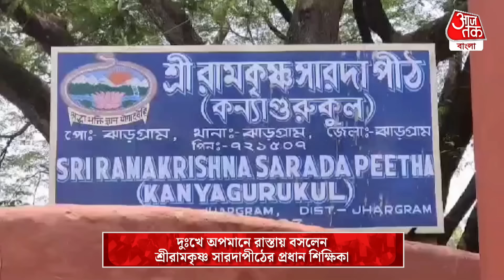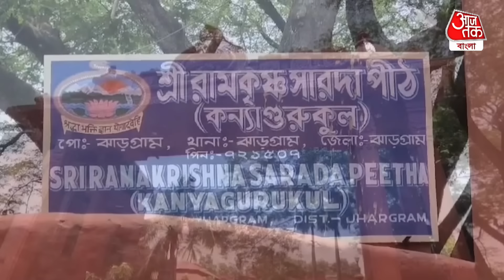Breaking:দুঃখে অপমানে রাস্তায় বসলেন শ্রীরামকৃষ্ণ সারদাপীঠের প্রধান শিক্ষিকা |Jhargram |District News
শ্রীরামকৃষ্ণ সারদাপীঠ বা শ্রীরামকৃষ্ণ মঠ ও মিশনের শিক্ষা প্রতিষ্ঠানের নাম শুনলেই আমাদের মধ্যে একটা ভালো মানের প্রতিষ্ঠানের কথা মাথায় আসে। যেখানে শিষ্টাচার, নিয়মানুবর্তিতা এইসব কিছুই শেখান হয়। তবে তার পরেও সেই শিক্ষা প্রতিষ্ঠানের যদি কোনও ঝামেলা খবর সামনে আসে তাহলে খুবই খারাপ লাগার মত বিষয়। সম্প্রতি  শ্রীরামকৃষ্ণ সারদাপীঠ কন্যা গুরুকূলের সামনে টেবিল-চেয়ার পেতে বসে আছেন প্রধান শিক্ষিকা। স্কুল থাকতে কেন রাস্তায় বসে আছেন সামনে এই দৃশ্য দেখে হতচকিত হয়ে পড়ছেন খুদে পড়ুয়া এবং তাঁদের অভিবাবকরা। সেই সঙ্গে অবাক হচ্ছেন পথ চলতি সাধারণ মানুষ। কিন্তু কেন তা নিয়েই প্রশ্ন দানা বেধেছে।